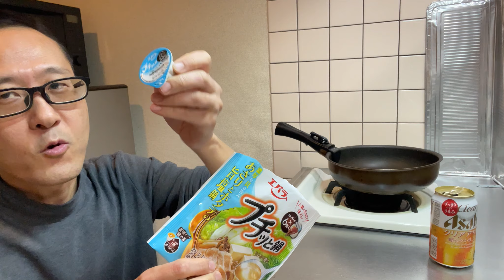【悲惨】無職アラフィフの贅沢とは？オッサン一人暮らしの日常/生活/ルーティン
ユーへ―ブイログは無職40代一人暮らしのオッサンが生活する様子を綴った日記です。
以前はドイツに住んでいたのでドイツの動画をあげていました。2020年10月に日本に本帰国し、その後は実家でニートになり、現在に至ります。

■SNS
X (旧Twitter)

■ユーヘーへのプレゼントはこちらから

■人気の動画
【無職】スキマバイトアプリ『タイミー』で働いてみた！40代一人暮らしの日常/生活/暮らし/ルーティン無職
7月はタイミーで日雇いバイトを頑張りました！無職40代一人暮らしの日常/生活/ルーティン

■最近の動画：
なかなか慣れないアルバイト。普通の生活を目指す40代一人暮らしの日常/ガパオライス
【無職vlog】不安しかない未来ですが。。40代一人暮らしの日常/生活/ルーティン

■撮影・編集
カメラ：
iPhone12 Pro

動画編集：
PowerDirector 21